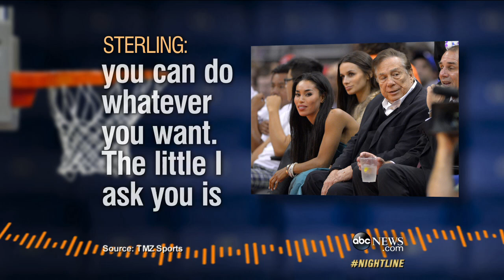Donald Sterling Scandal: The Tale of the Tape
NBA is investigating the Clippers' owner's alleged recorded racist remarks, as team sponsors flee.